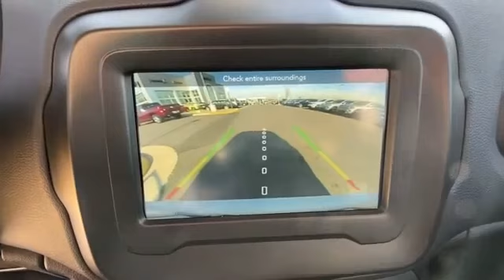2020 Jeep Renegade Altitude Springfield, Arlington, Woodbridge, Alexandria, Fairfax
2020 Jeep Renegade Altitude ZACNJBBB2LPL19781 Video

This 2020 Jeep Renegade Altitude ZACNJBBB2LPL19781 is full of phenomenal features such as: